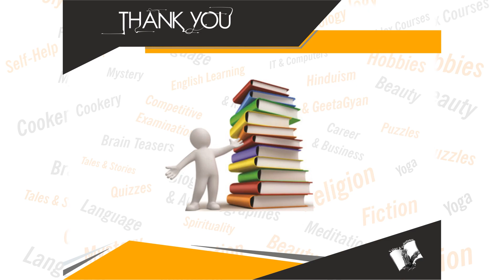Children's Encyclopedia - Electronics & Communications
Book Details:
Name: Children's Encyclopedia -  Electronics & Communications
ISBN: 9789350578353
Language: English
Binding: Paperback
Pages: 64

Book Summary: "The present book, Electronics & Communications is comprehensive introduction and description of various important electronic components and gadgets like Transistor, Transformer, Capacitor, Inductor, Resistor, Television, Internet besides Newspapers and Magazines etc.
Hence dear readers, grab the book as soon as you can, for it's a treasure trove of knowledge and information, which you can use it as a reference material for academic studies or extra curricular activities.
Happy Reading and Learning!"